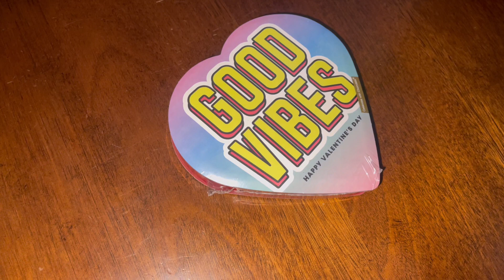Busy Autism Mom Day In The Life | Valentine’s Day Vlog 2023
Craft Instagram

ETSY SHOP

calm magnesium

busy book

Probiotic
bioray focus
link to doodler